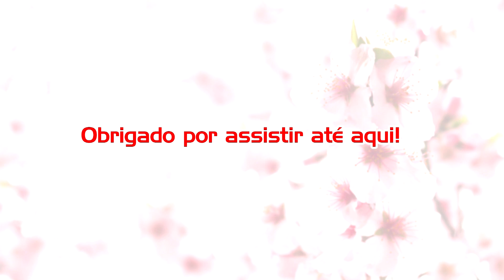Geek - Godzilla vs Kong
Nesse vídeo Willian Dobler conta um pouco sobre a história de Godzilla e de King Kong, e também suas impressões sobre o trailer da grande disputa que virá aos cinemas agora em 2021, Godzilla contra King Kong. Você está de qual lado?